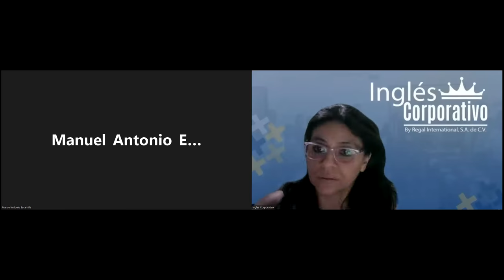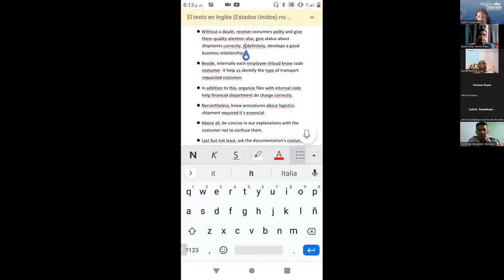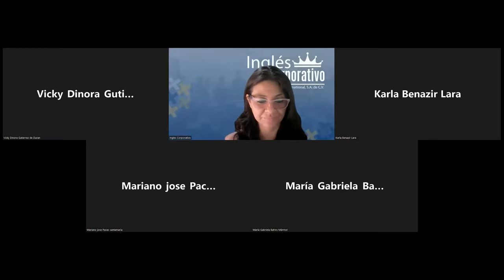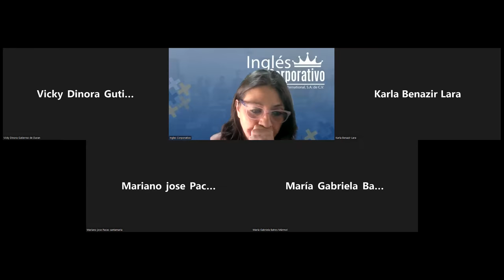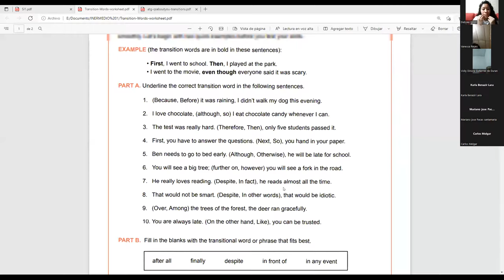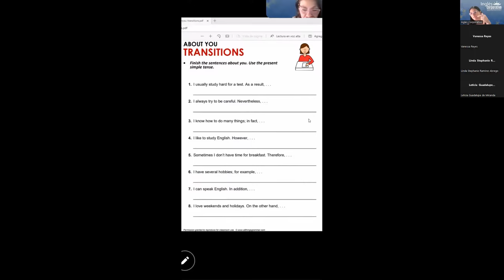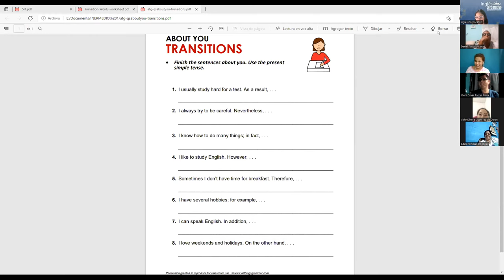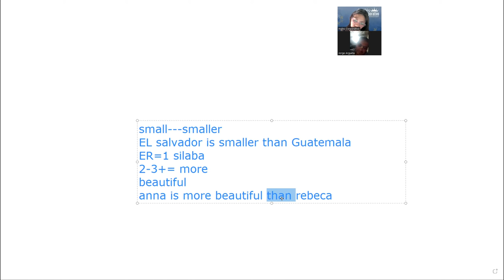Ingles Corporativo-Videoconferencia #10 Creating an effective training manual